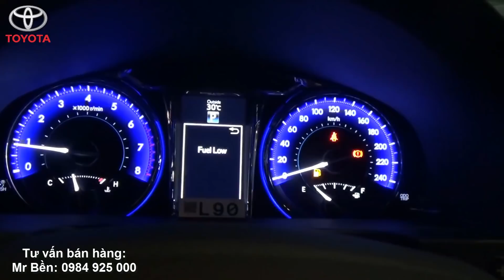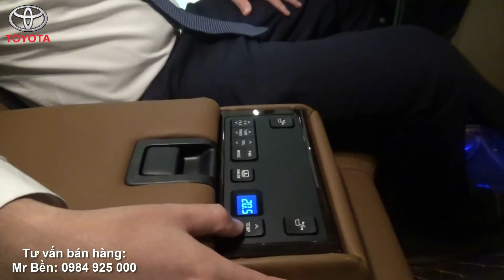[REVIEW CAMRY 2.5Q 2019] Đánh giá chi tiết xe Camry 2.5Q 2019 phiên bản Lexus cực hot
Bản tin được thực hiện bởi Mr Ben - Kỹ sư ô tô, chuyên gia bán hàng Toyota khu vực phía Bắc.

Trân trọng!